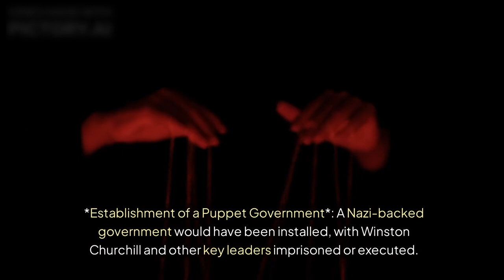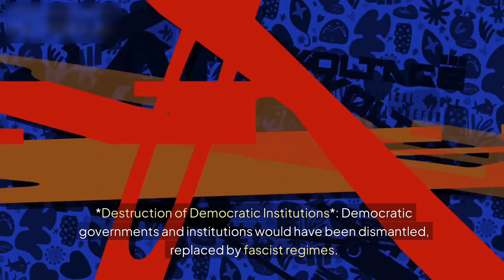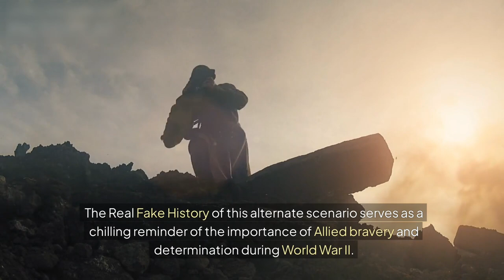If the Skies Had Fallen! Nazi Germany's Victory Over Britain | Real Fake History Scenario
In this thought-provoking video, we delve into an alternate history scenario: What if Nazi Germany had won the Battle of Britain? Join us as we explore the implications of this pivotal moment in World War II.

We start by examining the strategic significance of the Battle of Britain, a crucial air campaign that determined the fate of Europe. What if the Luftwaffe had successfully subdued the Royal Air Force? The video speculates on how a German victory might have altered the course of the war, leading to a potential invasion of Britain and the establishment of Nazi dominance over Western Europe.

Through expert analysis, vivid storytelling, and historical context, we investigate the far-reaching consequences of this scenario. Would Britain have become a puppet state under German control? How would this shift in power impact the United States and the broader Allied efforts?

We also discuss the potential effects on British society, culture, and the resistance movements that may have emerged in response to oppression. Would the spirit of British resilience endure, or would it be stifled under Nazi rule?

With engaging visuals and compelling narratives, this video invites you to consider the fragility of history and the profound impact of a single turning point in time. Join us as we explore the chilling possibilities of a world shaped by a Nazi victory in the skies over Britain.